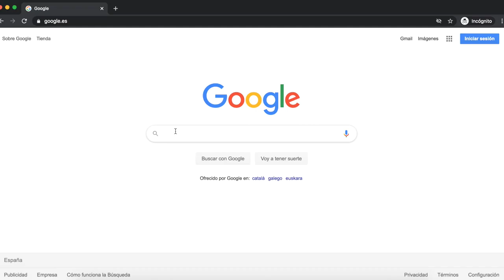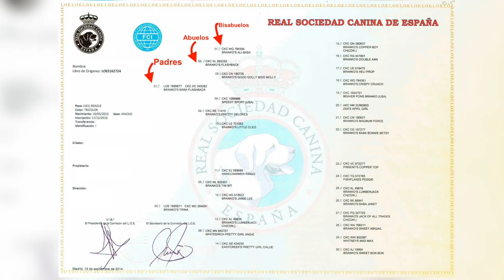Diferencias entre perros DE RAZA y MESTIZOS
¿Estás pensando en coger un perro y no sabes por donde empezar? En este vídeo te ayudamos con una diferenciación muy genérica: los perros de raza y los mestizos.

Puede parecer que no habrá diferencias significantes, pero se pueden prever algunos patrones que te guiarán a la hora de tomar tu elección.

Es importante que medites bien la decisión de meter un perro en el hogar. Conlleva una gran responsabilidad, por lo que deberás lanzarte solo si estás comprometido a realizar con todos los cuidados que el perro necesita.